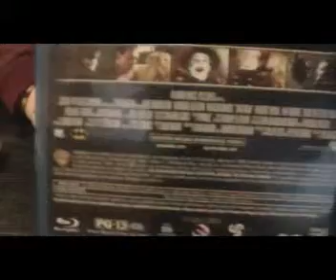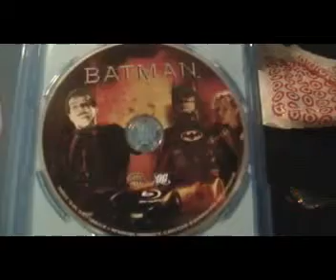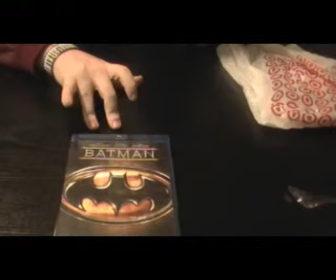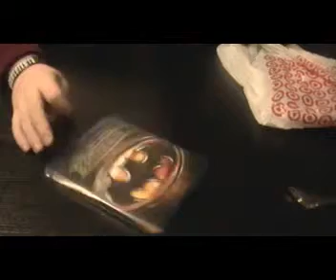Black Friday Inventory part 2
part 2 is all about Batman so check it out i hope u like it if you do go subscribe i would really appreciate it also go check me out on twitter,